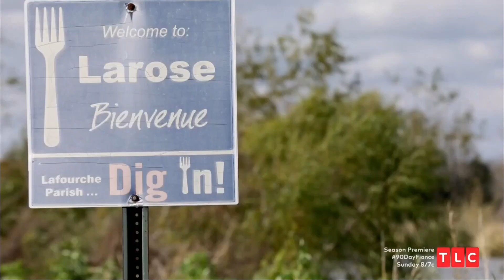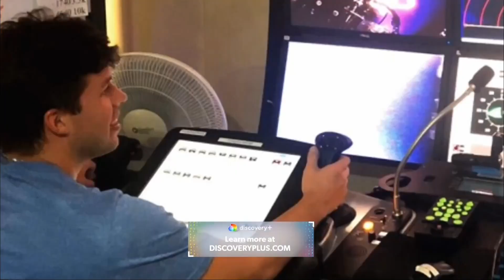90 Day Fiance - Jovi And Yara Sneak peak (1 of 3)